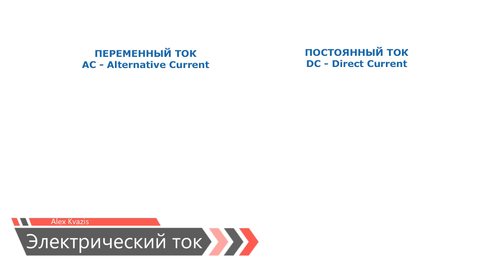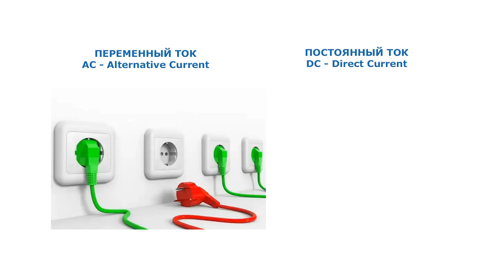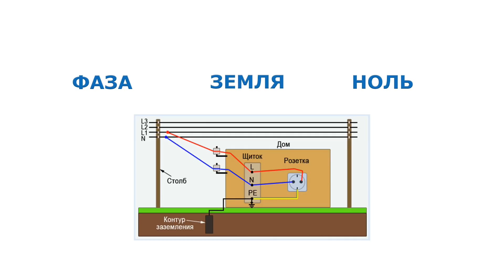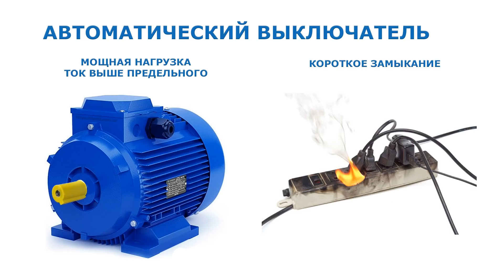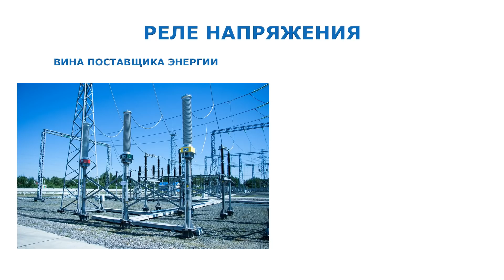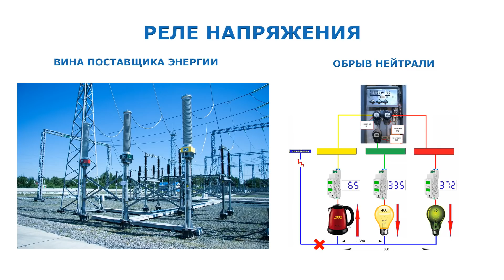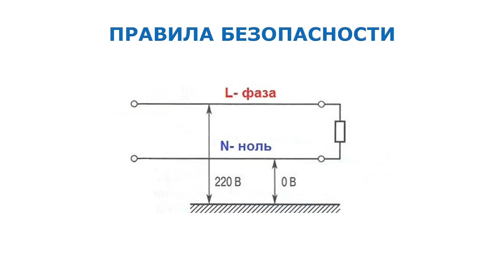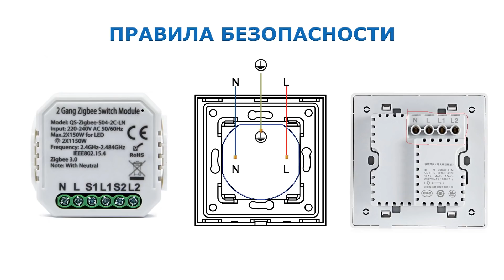Умный дом - как это работает? Бытовые электросети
В уроке рассмотрены основные понятия связанные с бытовыми электросетями, которые помогут вам правильно и безопасно подключать к ней смарт устройства. Кроме этого рассказано про основные системы защиты электросетей.

Обновление от 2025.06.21 - некоторые варианты защитных реле для DIN рейки
💳Купить на Aliexpress (если не открывается первая ссылка, пробуем вторую):
➡ ZigBee RCBO
✔️ Tongou Smart Store или
✔️ SUTONGMJJOfficial Store или

00:00 - Вступление
00:39 - Электрический ток
01:37 - Фаза и ноль
02:22 - Заземление
04:04 - Автомат
05:13 - Реле напряжения
06:16 - УЗО
07:25 - Безопасность
08:03 - Вывод